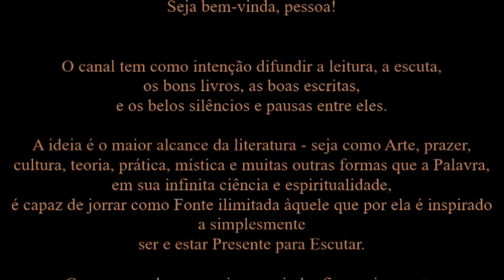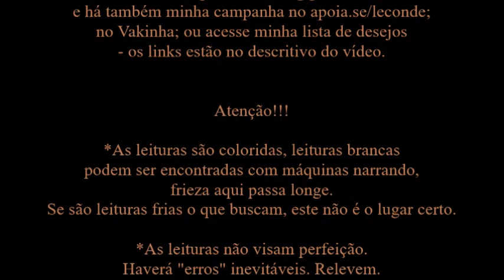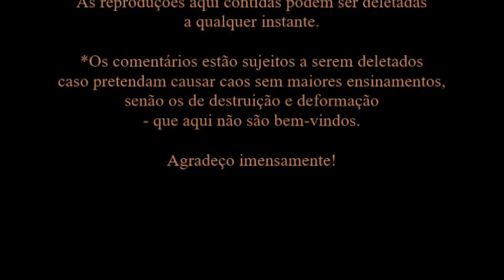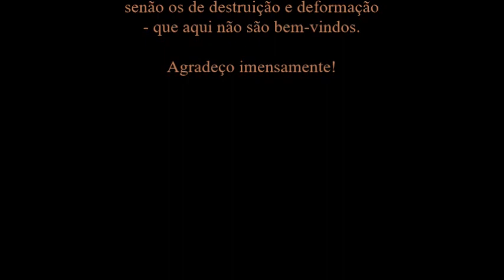São Boaventura • Escritos Espirituais | O Governo da Alma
Leitura [Audiobook] do livro de São Boaventura: Escritos Espirituais de São Boaventura - por Le Conde.
- O livro impresso usado para leitura é da Editora Vozes -